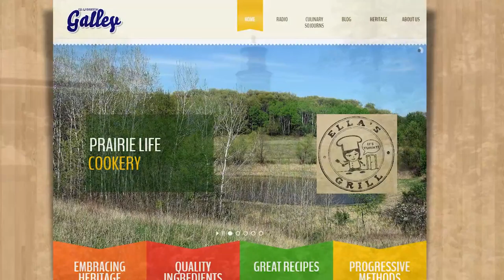Brook Trout Camp 2016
CDL Galley Adventure Series Podcast.  This is the first adventure series program of 2016.  We are going to talk about our most recent adventure to Brook Trout Camp.  Our adventure series is aimed at not only getting out of our regular routines, but also aims to take on activities that could put food on the table, in this case fishing.